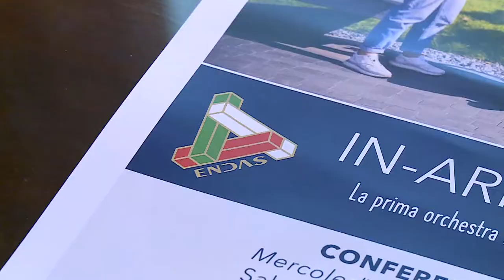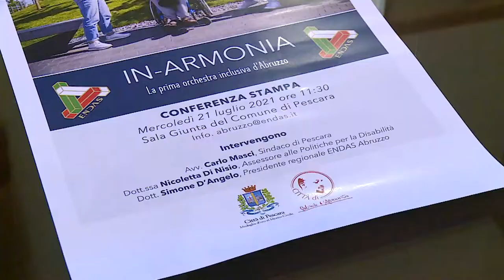Pescara. Nasce In-Armonia, la prima orchestra inclusiva d'Abruzzo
Un'orchestra in cui suoneranno sia musicisti disabili, sia normodotati. In-Armonia è il primo progetto di questo tipo in Abruzzo.